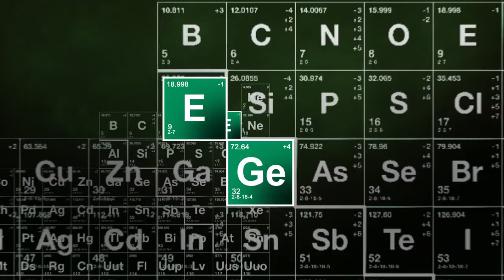I Get Revenge By Egging My Crazy Angry Dad For Destroying My TV With A Chainsaw!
I Get Revenge By Egging My Crazy Angry Dad For Destroying My TV With A Chainsaw! Hopefully you guys enjoy this video. :)

Angry Kid Gets Revenge By Egging His Dad For Destroying His TV With A Chainsaw!

It's About Time I Get My Revenge I Egg My Dad For Destroying My Stuff especially when he Destroyed My TV With A Chainsaw!

My dad is Psycho So it's about time I get some Revenge!